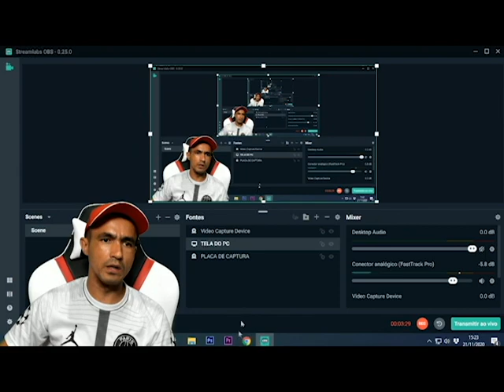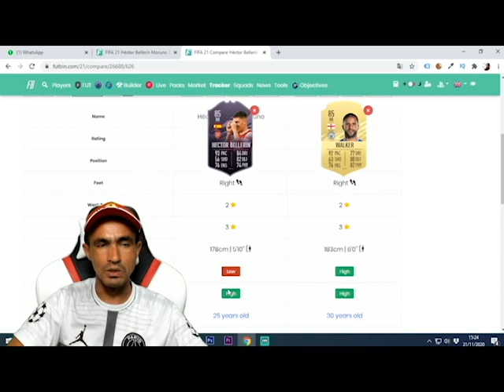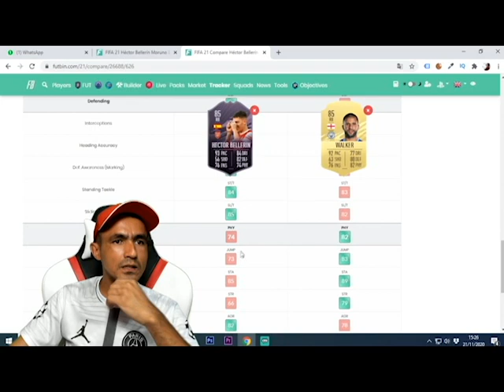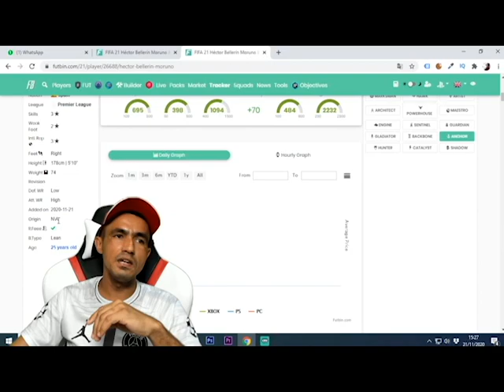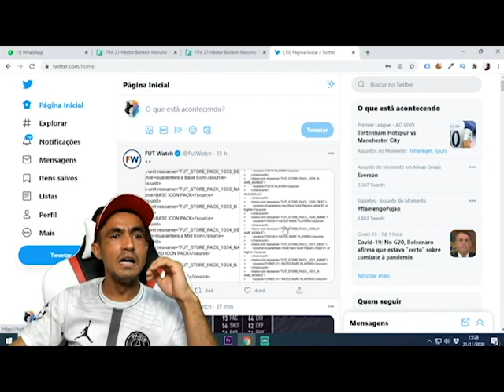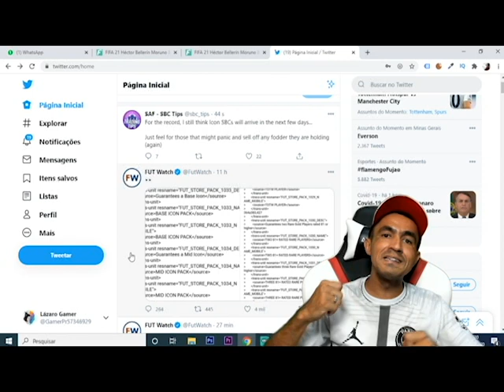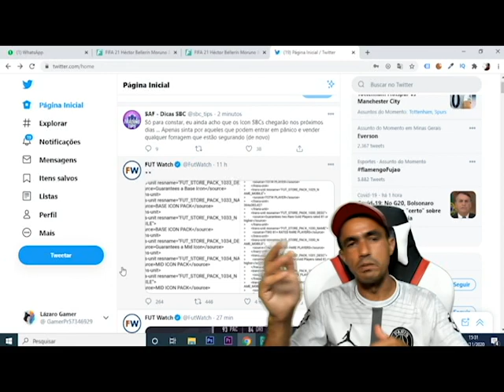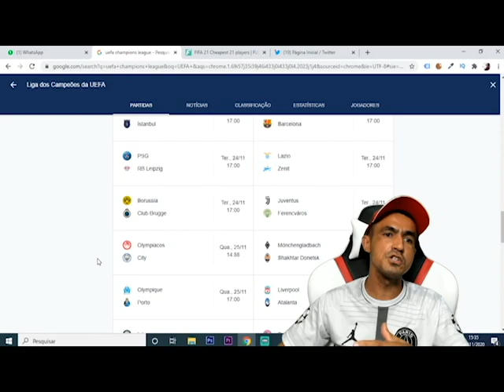🎮FIFA 21: HÉCTOR BELLERÍN GRÁTIS 💥 CÓDIGOS VAZADOS 🎮❗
Salve família, tivemos hoje uma nova carta adicionada ao Fifa 21 Ultimate Team, a carta do Héctor Bellerín que pode ser ganha grátis através de objetivos, confira no vídeo!